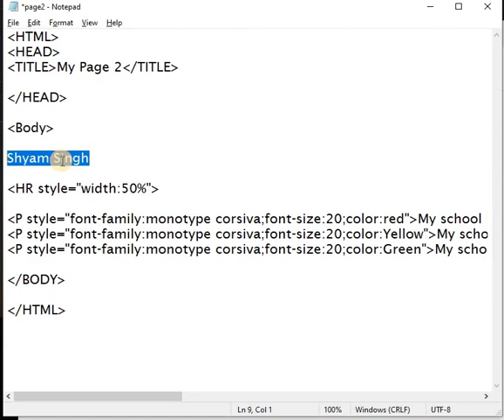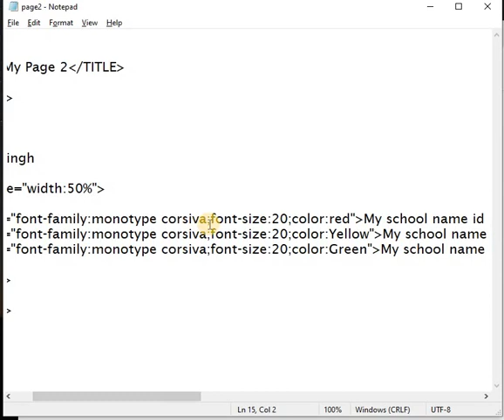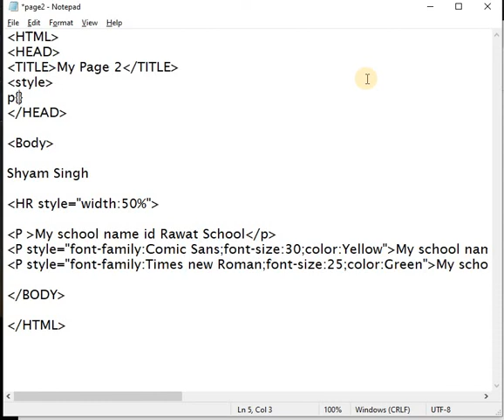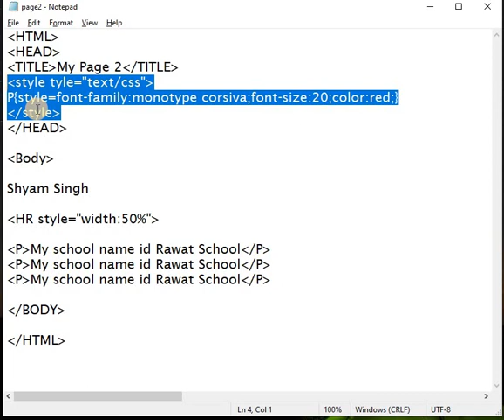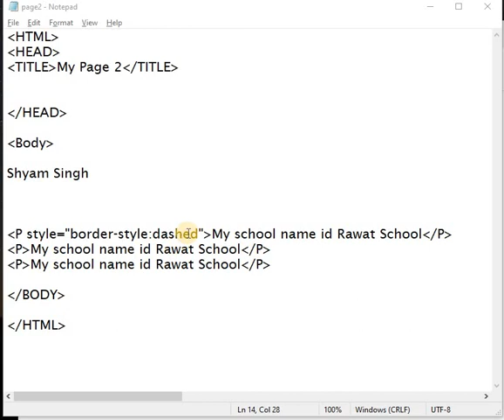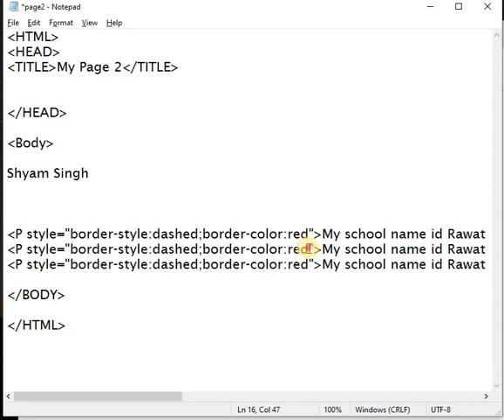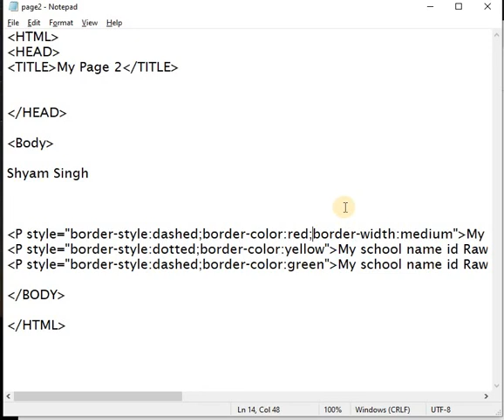Class 9 Computer Ch 4 Inline CSS